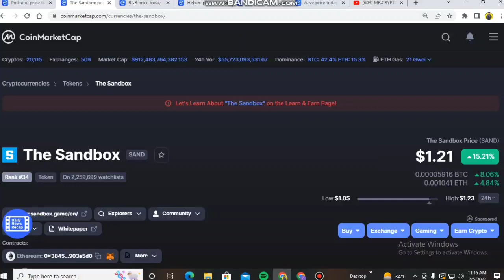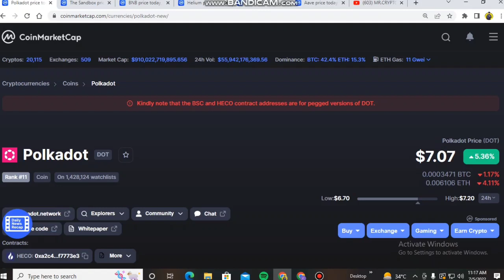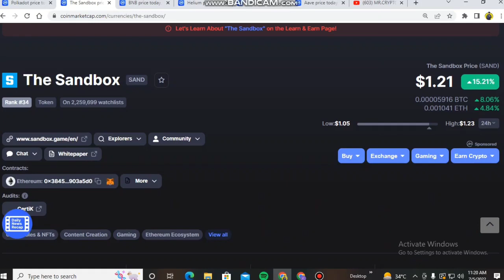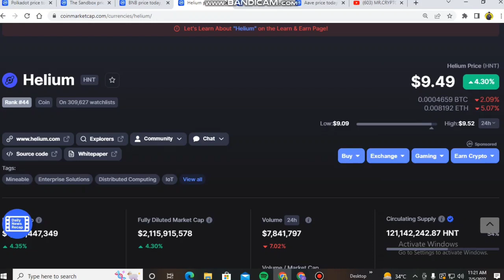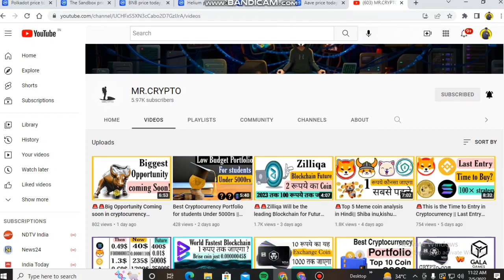🚨Trap or opportunity of cryptocurrency market|| Cryptocurrency Next bull cycle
This video is Related to Cryptocurrency latest news, cryptocurrency market bull rally, cryptocurrency future prediction, Market update and much more

Bitcoin latest news hindi
Bitcoin latest news today
Cryptocurrency market bull rally
When will cryptocurrency market pump